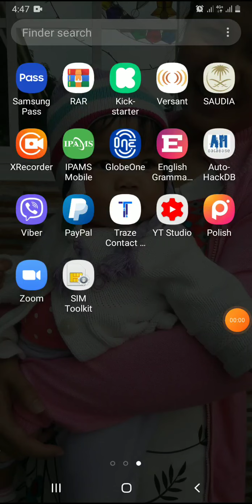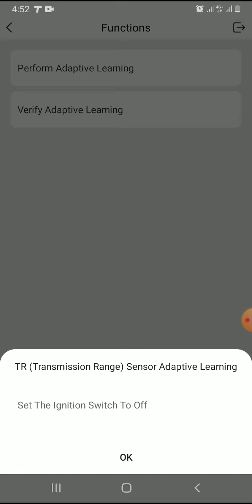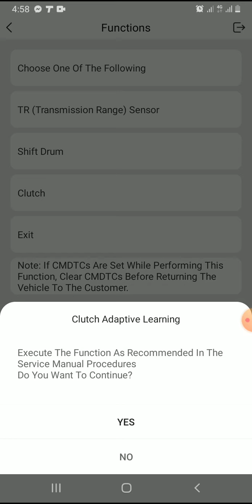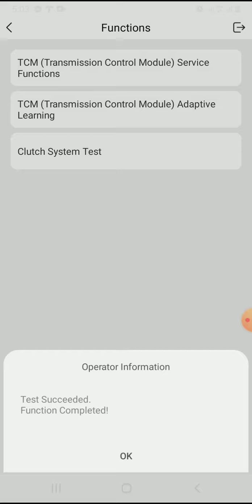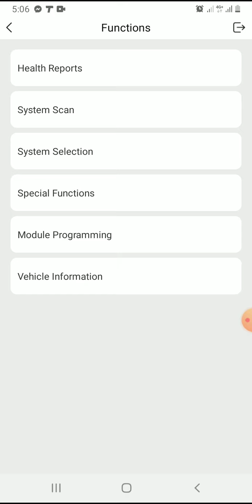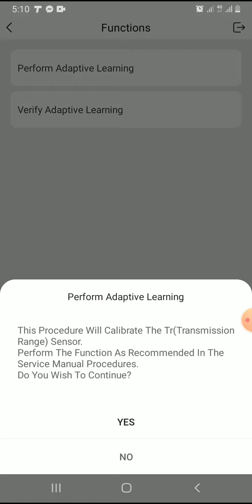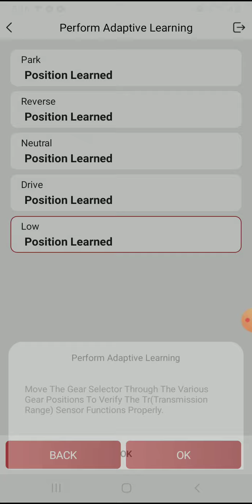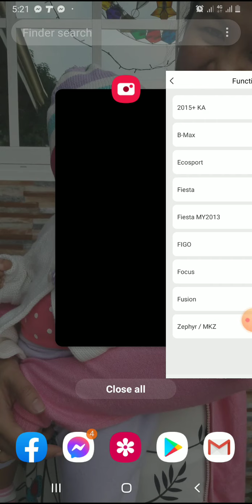fordfocus Ford Focus No forward or Reverse Part 2/Faulty TCM, DTC P0707, P2802 With Thinkdiag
Welcome po sa aking channel sa ngayun ang part 2 na ito ay nag supply ng used TCM ang customer at subukan kung maayos ba gamit ang Thinkdiag App please watch